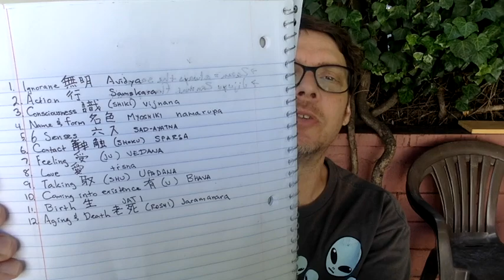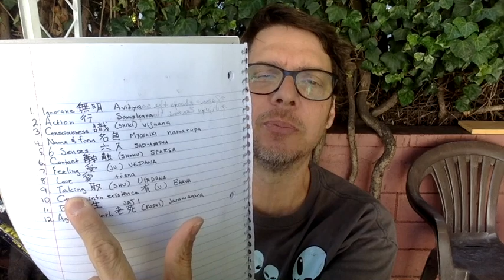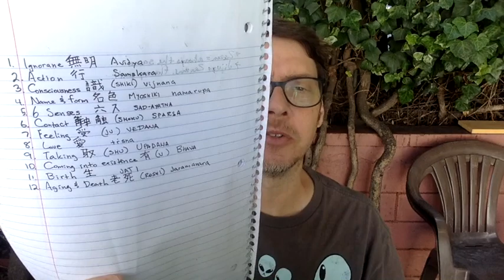12 fold Chain of Co Dependent Co Origination